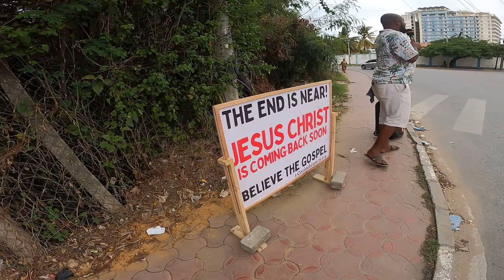Lazima uskie, uielewe na uiamini habari njema kisha ukiri ili ukombolewe